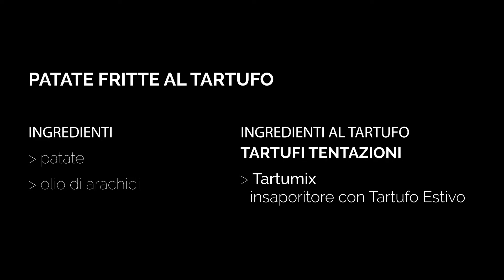T&C - TARTUFIAMO "Patate fritte al tartufo" by Tartufi Tentazioni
Materie prime di alta qualità, nuove tecnologie e passione sono gli ingredienti che T&C usa quotidianamente per produrre un vasto assortimento di prodotti, ideali per favolosi piatti al tartufo, con il pregio di costi accessibili.

Una spolverata al tartufo per i nostri piatti!
Nei pomeriggi festivi i pop corn e le patatine fritte saranno il cibo da condividere nelle giornate di festa, stuzzichini veloci gustosi per i ragazzi.